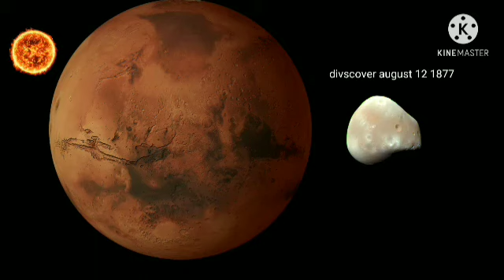2 moons of mars compilation